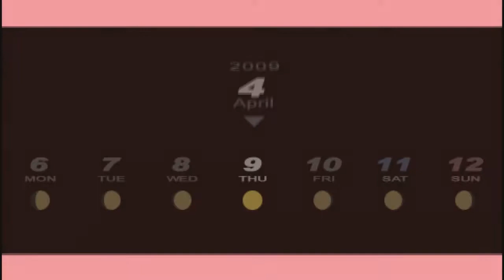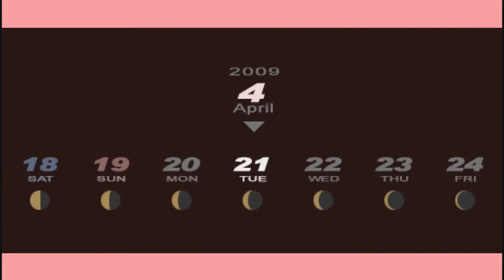NEW Lets Play Persona 3 Portable: 02